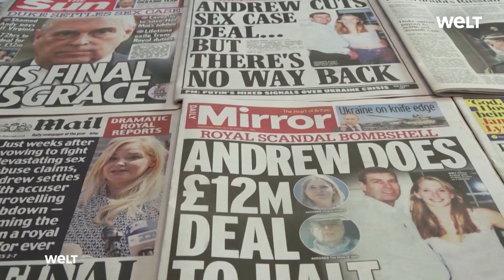GREAT ELIZABETH: Queen feiert 70. Thronjubiläum – So ehren die Briten ihre Königin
Militärparade, Gottesdienst, Popkonzert: Das Vereinigte Königreich feiert das Platinjubiläum von Queen Elizabeth II. mit einer gigantischen Party. Seit 70 Jahren sitzt die Königin bereits auf dem Thron. Die Jahre vergingen nicht immer ganz reibungslos, doch ihre Beliebtheit bleibt unantastbar.

In Großbritannien beginnen am Donnerstag die viertägigen Feierlichkeiten zum 70. Thronjubiläum von Königin Elizabeth II. Zum Auftakt nehmen in London mehr als 1200 Soldaten an der Parade Trooping the Colour teil, die traditionell Anfang Juni stattfindet, um den Geburtstag der Queen im April nachzufeiern. Die prunkvolle Parade mit Pferden und Musikkapellen ist eine mehr als 200 Jahre alte Tradition. Höhepunkt ist das Erscheinen der königlichen Familie auf dem Balkon des Buckingham-Palastes.

Teilnehmen werden dieses Mal nur die "arbeitenden" Mitglieder des Königshauses. Das heißt, weder der in die USA ausgewanderte Prinz Harry mit seiner Frau Meghan und ihren beiden Kindern, noch der durch einen Missbrauchsskandal in Misskredit geratene Prinz Andrew sind dabei. Ein weiterer Höhepunkt des Tages ist die Entzündung von mehr als 2800 Leuchtfeuern am Palast und im gesamten Vereinigten Königreich, etwa auf den vier höchsten Gipfeln des Landes.